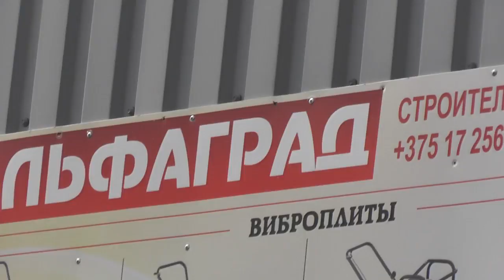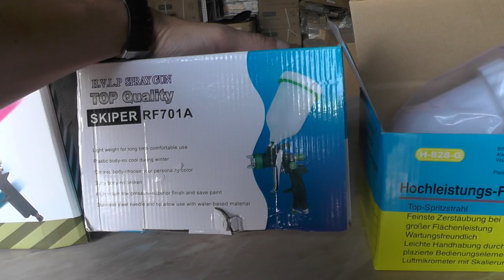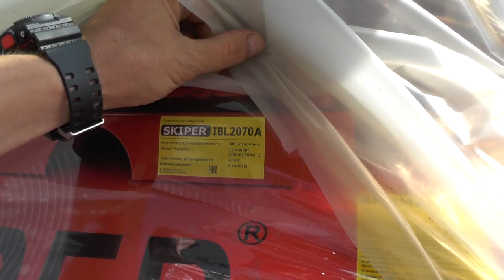Супер приз от канала и бренда SKIPER. Альфаград